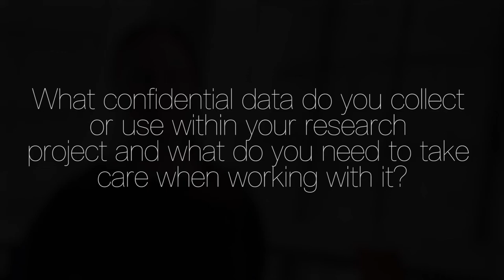RDM101- Module2: What confidential data do you collect? - Sian Jones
There are multiple types of confidential data that researchers might be working with during their research project. For example: personal data (information about an identified or identifiable natural person), confidential data received from commercial or other external partners, data related to competitive advantage (e.g. patent, IP), etc.

In this video, Sian Jones, PostDoc in the Petroleum Engineering section of the Faculty of Civil Engineering and Geosciences at TU Delft, tells us what confidential data she collects or uses within her research project and what she needs to take care of when working with it.

This video is part of the TU Delft Course: RDM101- Research Data Management 101